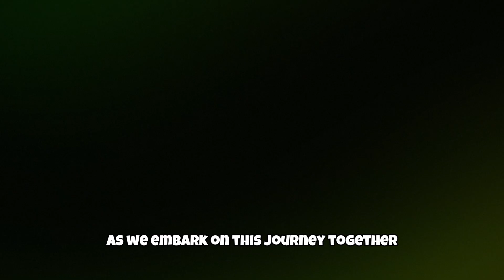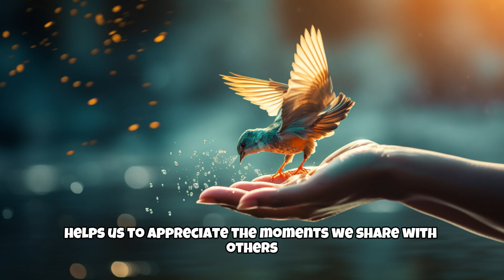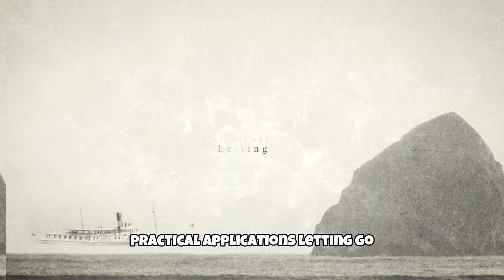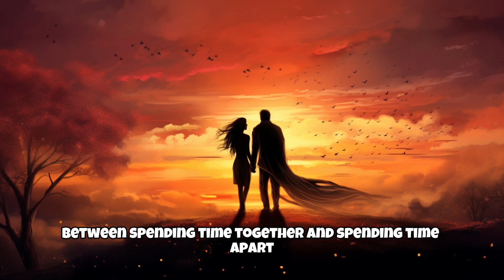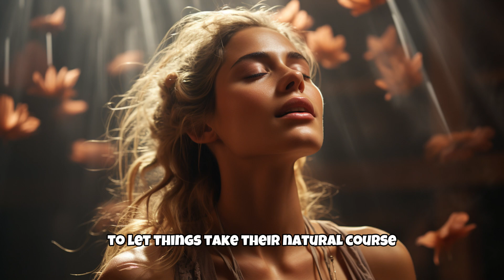Why You Have To Let Them Go - Lessons from Taoism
The Power of Letting Go - Taoism's Timeless Lessons

🎥About the video:

Drawing from the ancient wisdom of Lao Tzu and the Tao Te Ching, we explore Taoism - the philosophy of flow, and its profound insights on relationships. Learn how to let go of the past, someone you love, or lingering attachments using practical Taoism and the principle of Wu Wei. Immerse yourself in Taoist lessons and Lao Tzu teachings for a journey of self-improvement and true understanding of the Daoist philosophy. Experience Wu Wei wisdom and embrace the Taoist philosophy for transformative change.